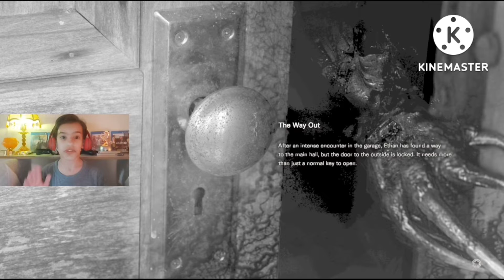گیمپلی بازی ترسناک رزیدنت اویل 7پارت 6|بالاخره این مرد روانی رو کشتم😍Resident evil 7 gameplay